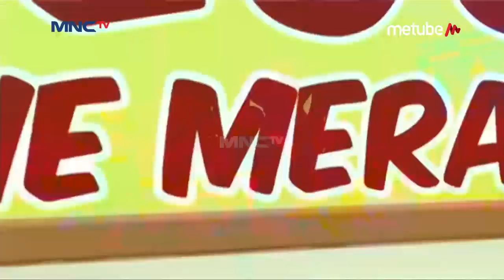MADURA UNITED VS PERSEBAYA (FT 2-4) - Highlights Bejo Jahe Merah Piala Gubernur Jatim 2020